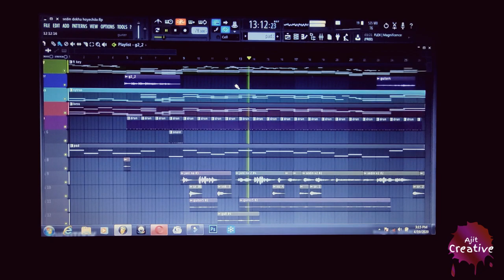Shedin Dekha Hoyechilo | Dev||Srabanti || kunal || J ganguly || Ajit Sarkar || Cover Song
Song Name : Shedin Dekha Hoyechilo Title Track Music Director : Jeet Gannguli Lyricist : Chandrani Ganguly Singer : Kunal Ganjawala.

 Performed by:-Ajit Sarkar Live Guitars:-Ajit Keys:-Ajit
 Beat section:-Ajit. Mix,Master,Edit:-Ajit Sarkar, Ajit Creative Studio

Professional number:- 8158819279